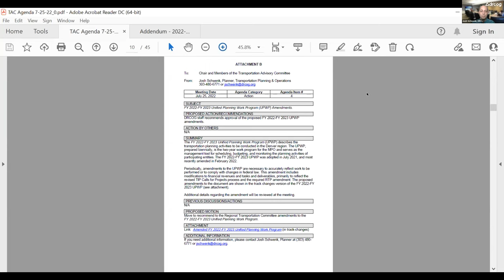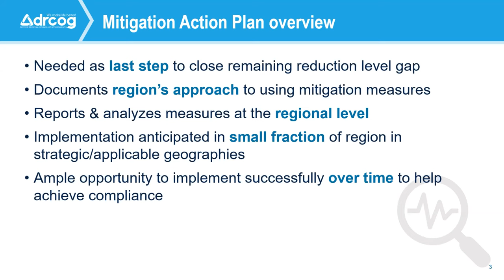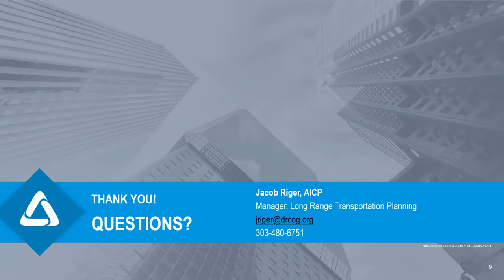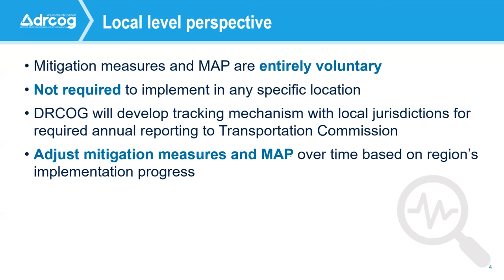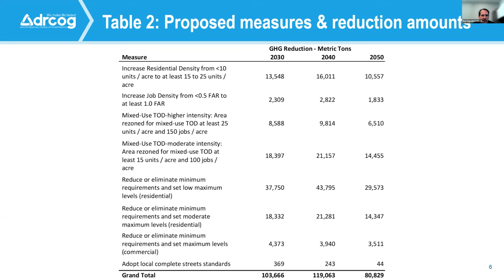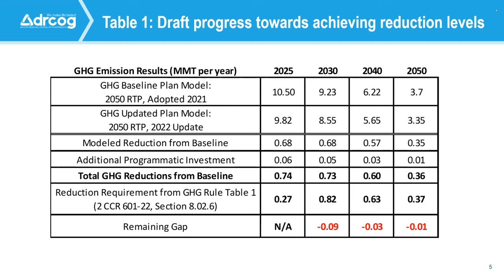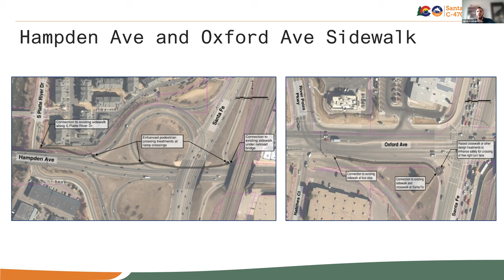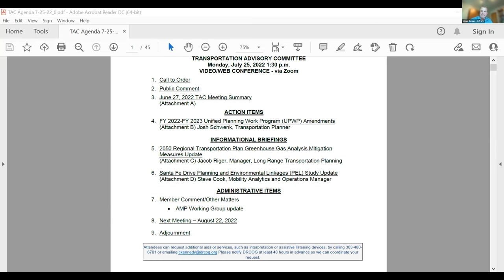Transportation Advisory Committee July 25, 2022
The complete video recording of the Transportation Advisory Committee meeting held virtually on July 25, 2022.